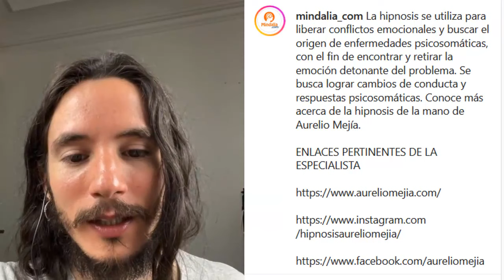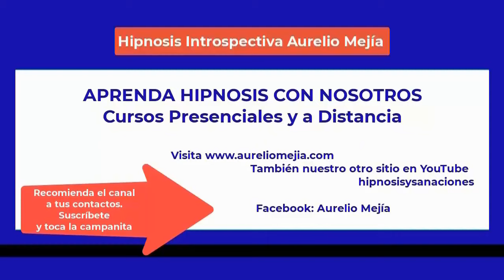5183 Entrevista a Aurelio Mejia por Mindalia TV, acerca de hipnosis, 26 mayo 2022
Entrevista a Aurelio Mejia por Mindalia TV, acerca de hipnosis, Medellín, 26 mayo 2022.